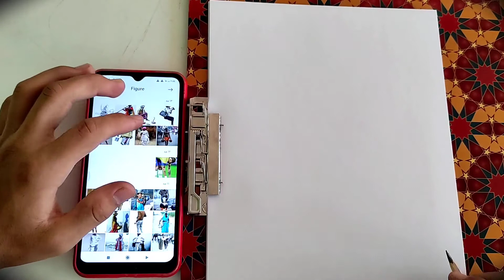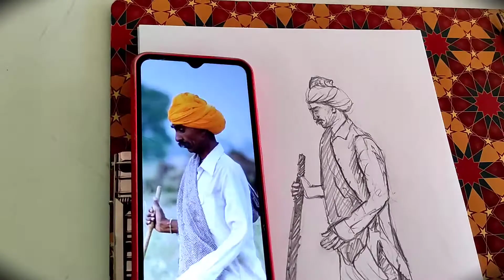How to figure drawing